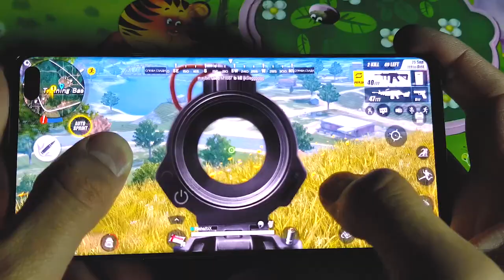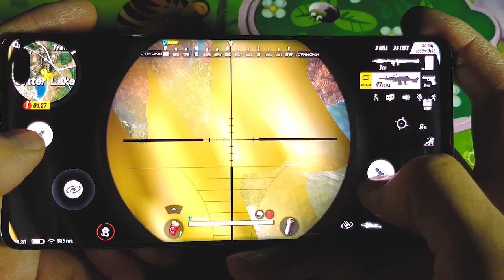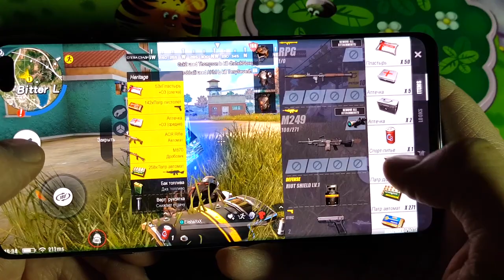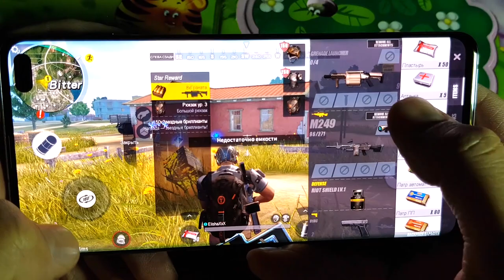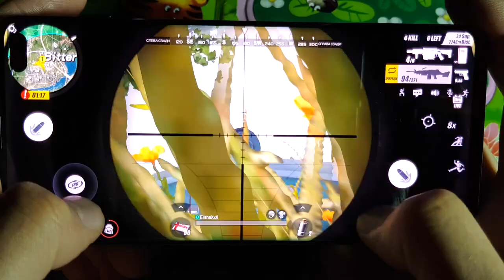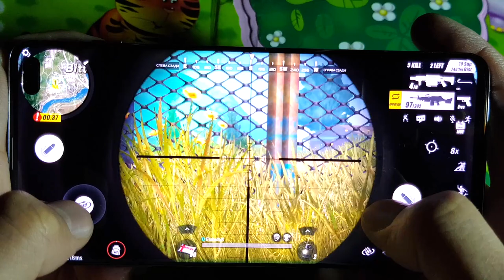Samsung S10+ Rules of survival 60 fps ultra graphics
Samsung Galaxy S10+ 12 GB RAM exynos Rules of Survival (ROS) Gameplay - ULTRA mode (Max Settings)